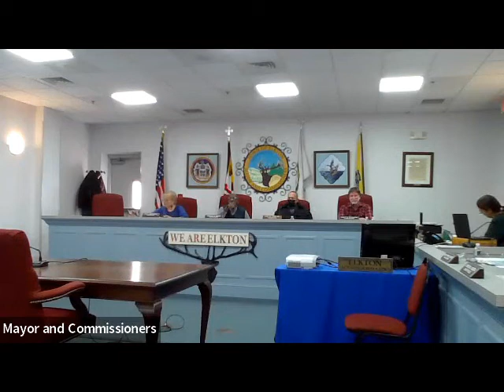Elkton Maryland Town Meeting 01 19 2022